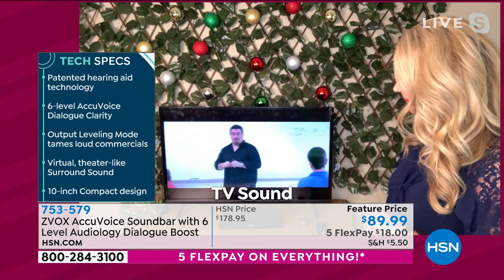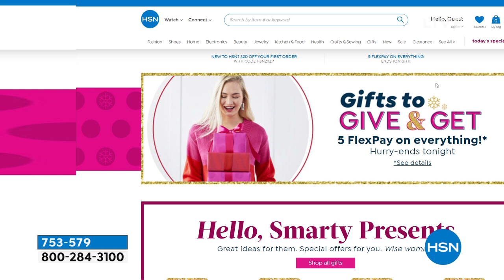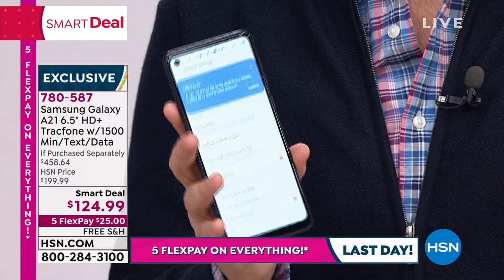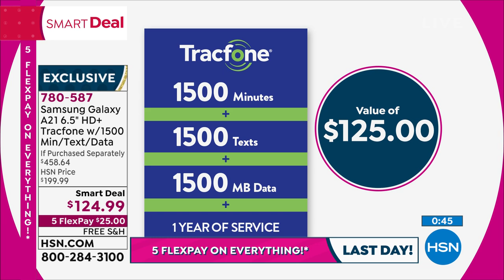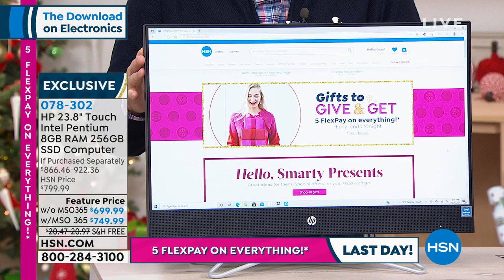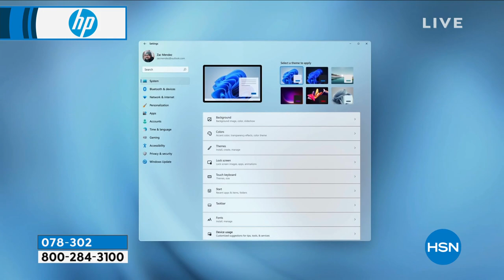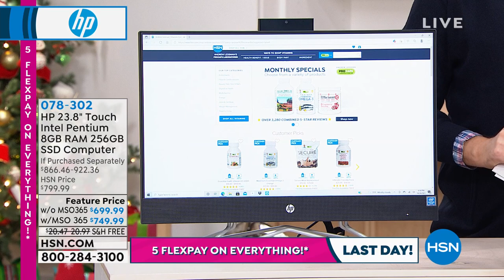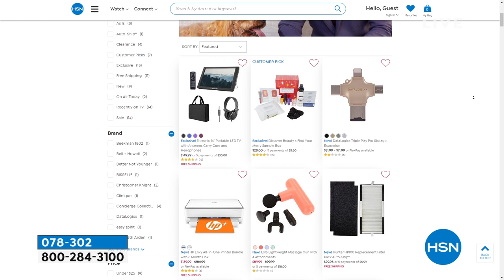HSN | The Download on Electronics with Adam - Gift Edition 10.24.2021 - 06 PM